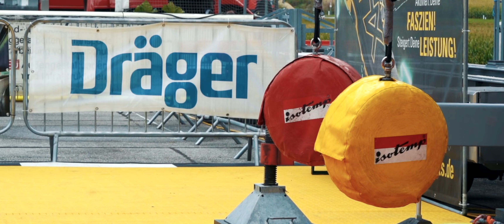FireFit Pfalzen 2022 | FireFit Europe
Am 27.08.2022 und 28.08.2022 fand in Pfalzen  der nächste Stopp für die FireFit Europe 2022 statt. Unter besten Bedingungen konnten alle antretenden Athleten ihre Läufe absolvieren.

// Pfalzen was our next event and we loved to see you all back on our parcours again!
You miss Randy already? Then come to Mainburg - our next stop.